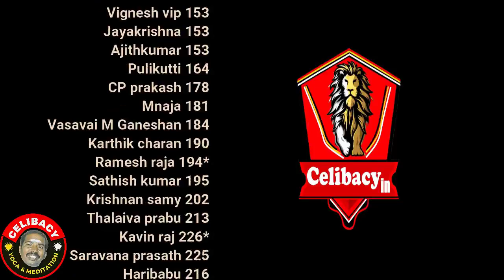How to overcome LUST negative thoughts to live Divine life Day 84